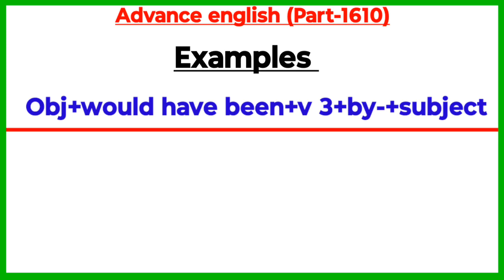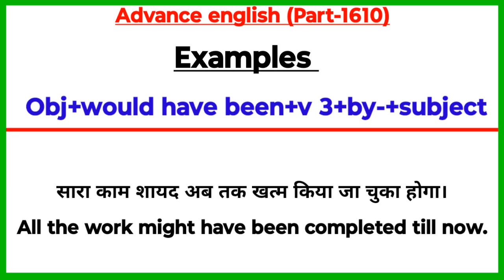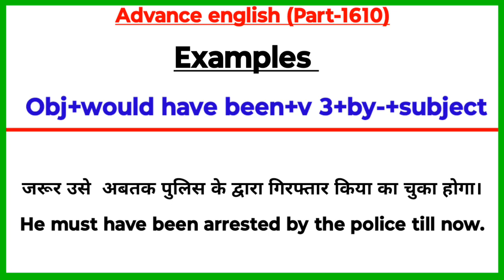Advance English Structure Part 1610 / Advance Structure In English